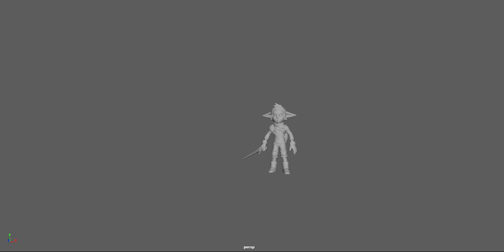Attack Melee AUP